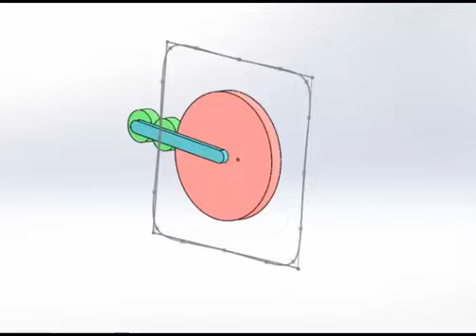Converting circular motion to squared motion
I designed this mechanism and create  this animated video by using SOLID WORKS PROGRAM to help people searching to convert circular motion to squared motion.